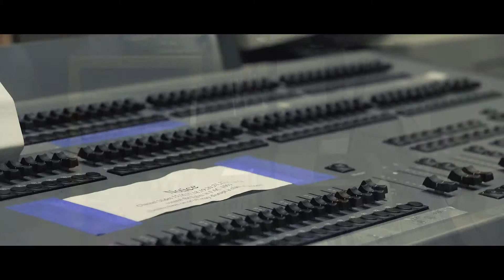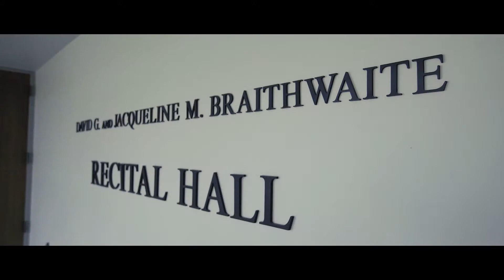Different Perspectives of Voice Teacher and Stage Director (Lecture)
A video introduction for the National Opera Association lecture presentation by Dr. Sooah Park.